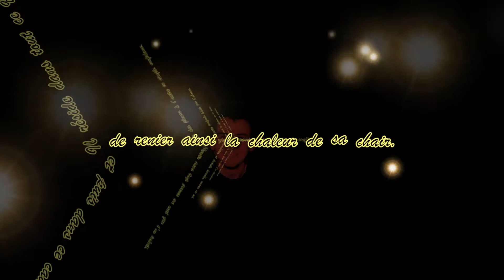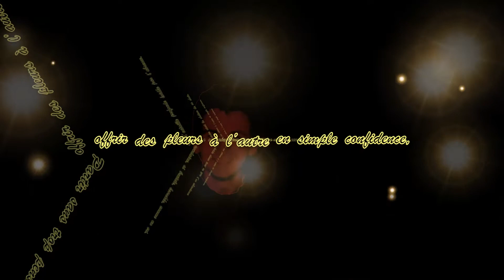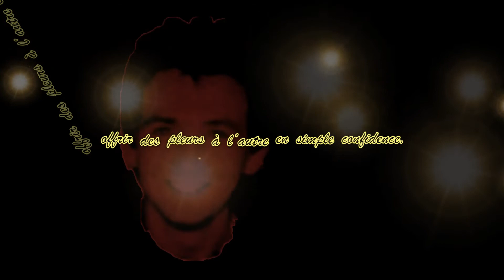offrir des pleurs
Paroles: Laurent Perelman
Chant: Julie Marillier

Détruire d’un seul coup 24 années de vie,
mettre fin dans cette oeuvre à 20 ans d’apparence.
Ne rien laisser de soi qu’un souvenir immense,
ainsi s’ouvrir la voie d’un nouvel infini.

Le courage n’est pas de trancher sa lumière,
de renier ainsi la chaleur de sa chair.
Il réside dans tout ce que l’on abandonne,
et puis dans ce cadeau ultime que l’on donne,
offrir des pleurs à l’autre en simple confidence,

Partir sans trop penser au mal que l’on induit,
sans se préoccuper des multiples souffrances.
De l’entaille profonde évidée par l’absence,
soudaine, si brutale, écorchée, comme un cri.